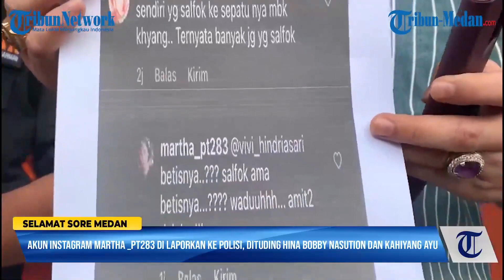8 Oknum Polisi Serang RS Bandung, Berawal dari Mabuk dan Sekap Perempuan di Hotel|Selamat Sore Medan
8 Oknum Polisi Serang RS Bandung, Berawal dari Mabuk dan Sekap Perempuan di Hotel | Selamat Sore Medan Edisi 07112022